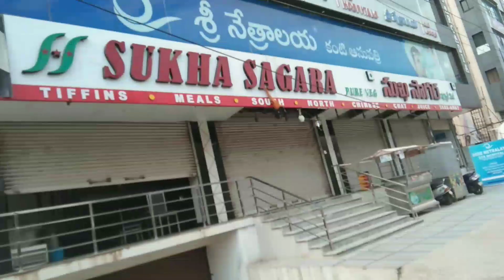Malkajgiri Find This Place Traveling At Good Route Temple / ఈ గుడి ఏకడో తెలుసా మీకు బ్రిడ్జి కూడా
Malkajgiri Find This Place Traveling At Good Route Temple / ఈ గుడి ఏకడో తెలుసా మీకు బ్రిడ్జి కూడా మీకు తెలుసా ఫ్రెండ్స్.